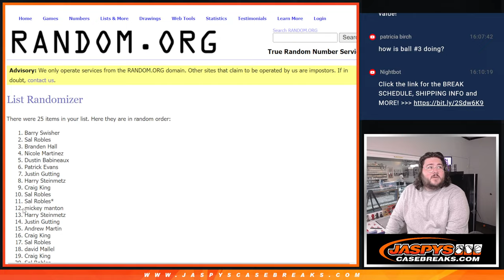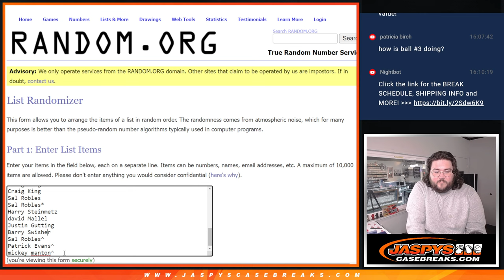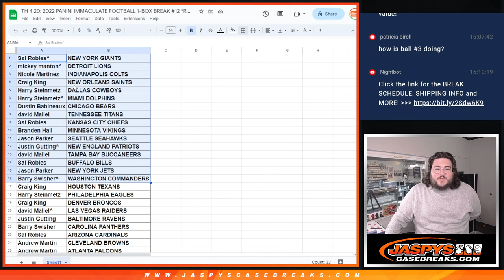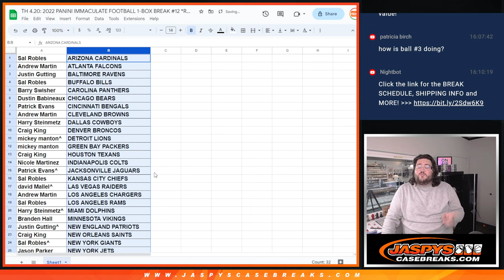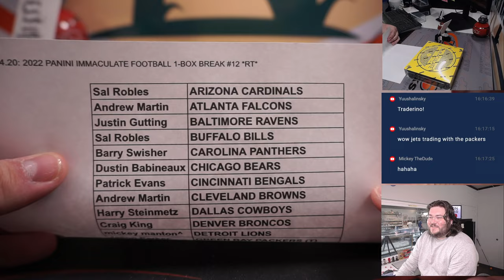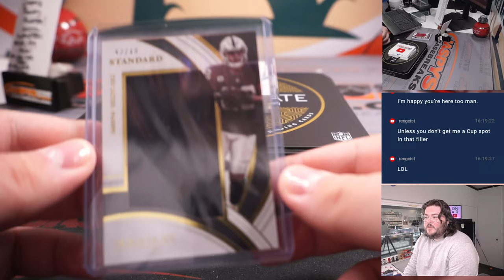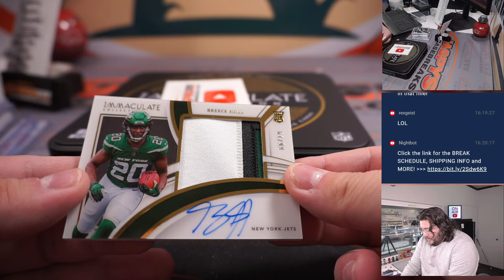TH 4.20: 2022 PANINI IMMACULATE FOOTBALL 1-BOX BREAK #12 *RT*